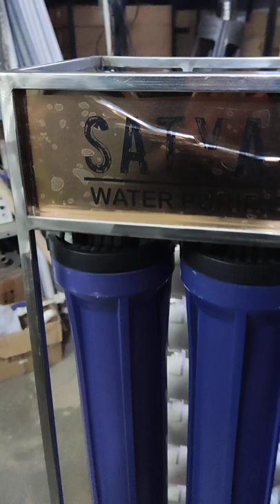100 LPH RO SYSTEM RO+UV Double Stage Water Purifier PLUG AND PLAY TYPE | Delhi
100 LPH RO SYSTEM RO+UV Double Stage Water Purifier PLUG AND PLAY TYPE | Delhi